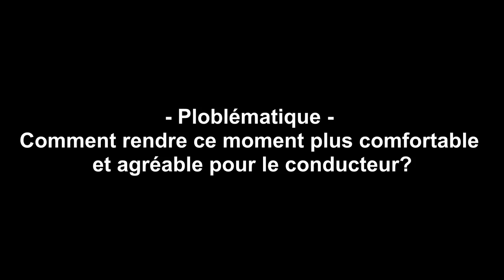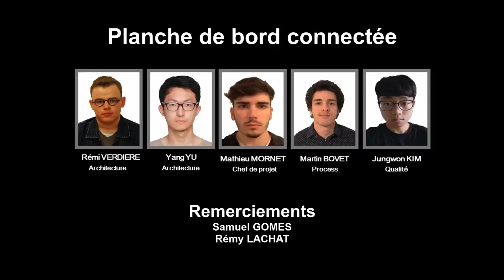CP41 - Planche de bord connectée - UTBM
Projet réalisé dans le cadre de l'UV CP41, nous avons développé un tableau de bord, démonstrateur pour la technologie de moulage de composants piézoélectrique au sein même du matériau.

Mathieu MORNET
Rémi VERDIERE
Martin BOVET
Jungwon KIM
Yang YU